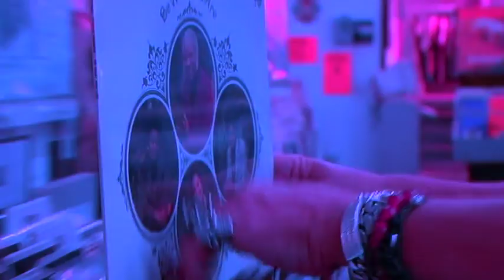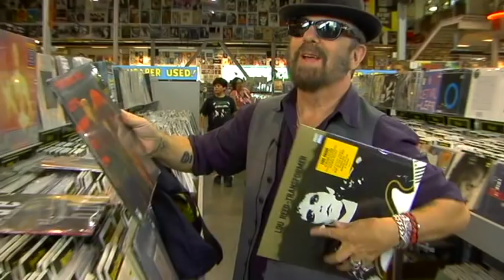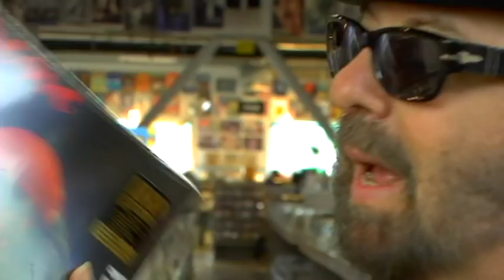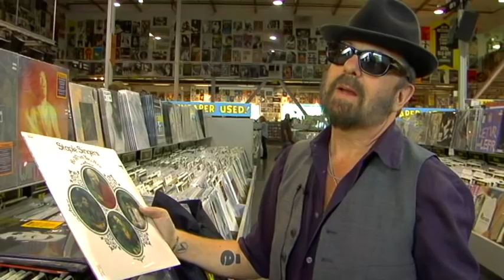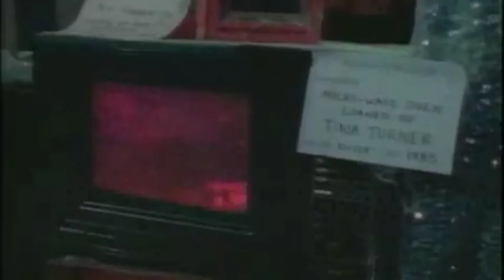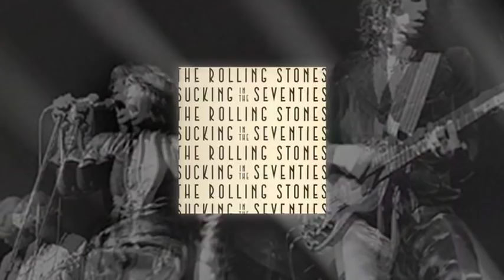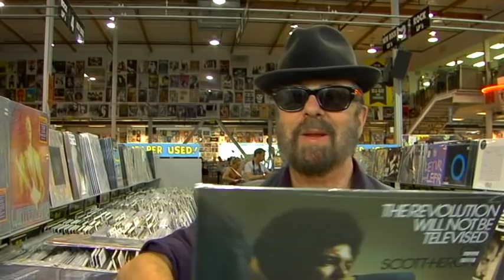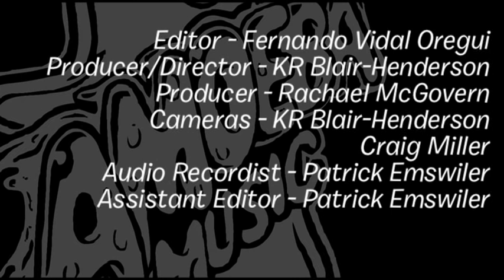Dave Stewart - What's In My Bag?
Producer and songwriter Dave Stewart (Eurythmics) talks about learning slide guitar, recording with Mick Jagger & more during a visit to Amoeba Hollywood.